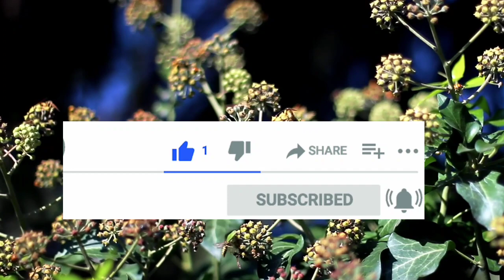Natural videos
Beautiful videos
HD videos
no copyright videos
footage videos